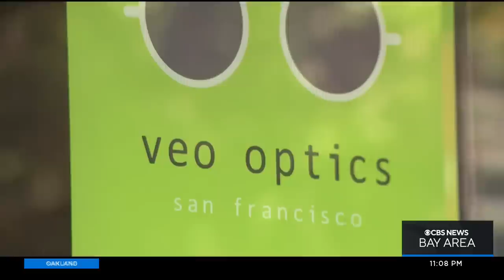Thieves get away with $40K worth of designer eyewear from SF Mission store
Robbers armed with pepper spray stole thousands of dollars worth of designer glasses from a Mission District store. Betty Yu reports it has happened before but this time an employee was hurt.